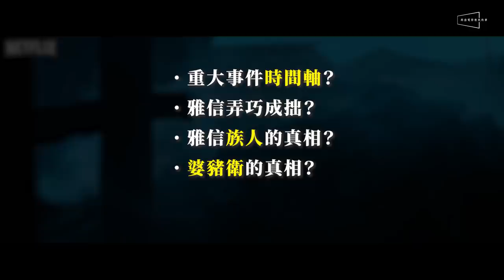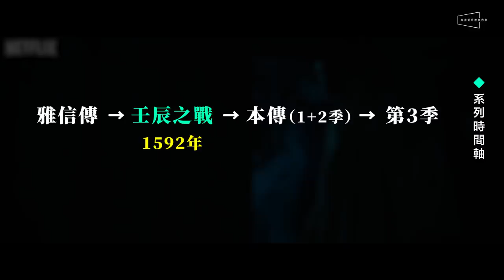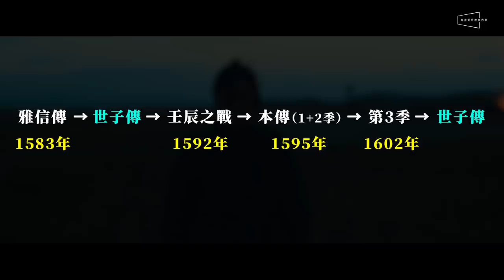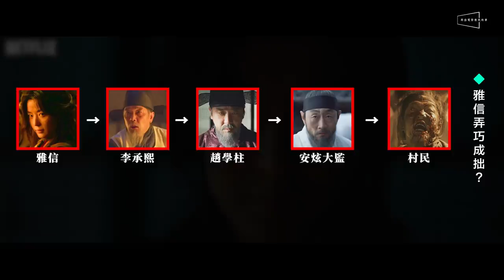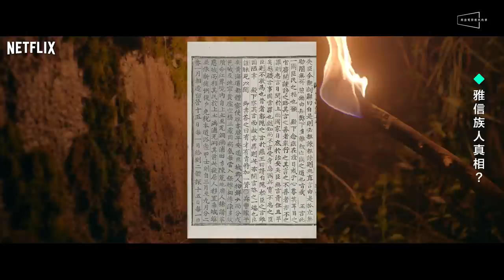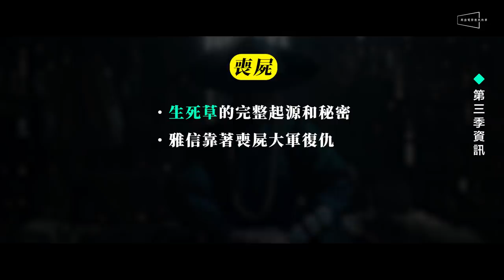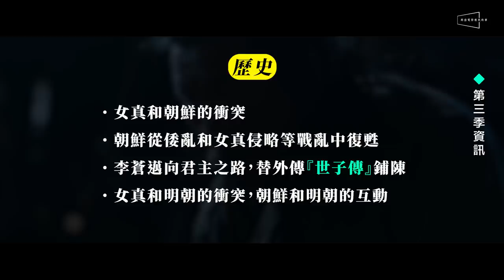🧟解析🧟第三季大預測！雅信傳+屍戰朝鮮未解之謎｜完整時間軸｜追加世子傳｜廢四郡為何被廢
🔥雅信傳再次掀起屍戰朝鮮熱潮，第三季將會如何發展？
🔥重大事件時間軸解析！追加規劃中的『世子傳』！
🔥雅信弄巧成拙？婆豬衛的真相？雅信一族的真相？三大劇情線預測？新影片一次告訴你！

最近Netflix上面最熱門的，應該就是剛推出了特別集的《屍戰朝鮮》了吧。這部影集我們從2019年播出第一季開始就非常喜歡，因為它不只製作極為精良，三大劇情線『宮鬥』、『喪屍』和『歷史』更是相輔相成。而剛播出的外傳《雅信傳》在解答了本傳裡的問題的同時，也巧妙地埋下了更多的伏筆，但卻也毫不意外地引發了更多的猜測，讓我們迫不及待想要看到後續的內容了。

我們之前已經推出過兩支影片，分別解析了《雅信傳》和本傳裡的三大劇情線發展以及『生死草與寄生蟲的秘密』，因此今天的節目我們將會回答剩餘的幾個大問題，包括了：

1. 重大事件時間軸？
2. 雅信弄巧成拙？
3. 雅信族人的真相？
4. 婆豬衛的真相？
5. 第三季演什麼？